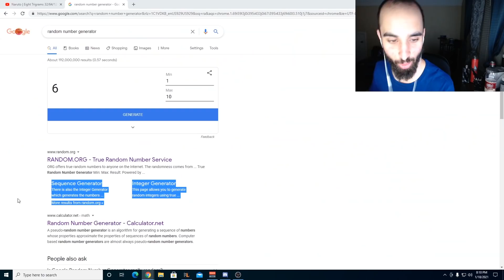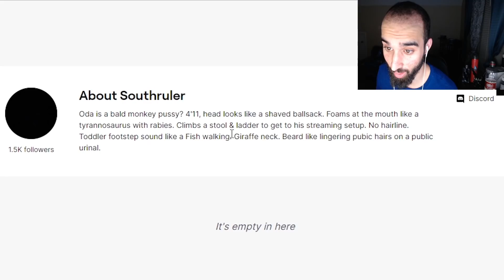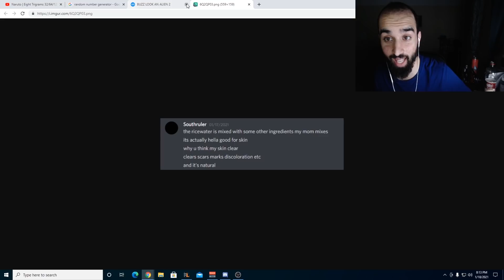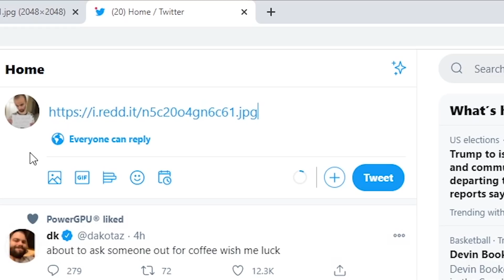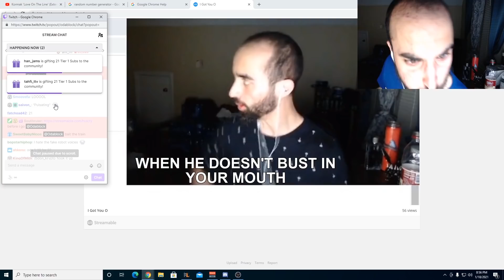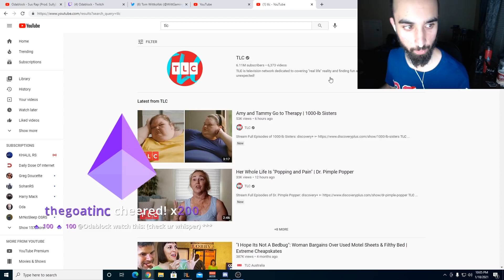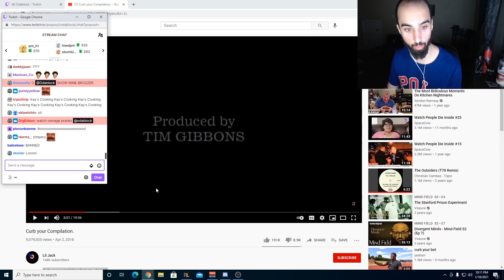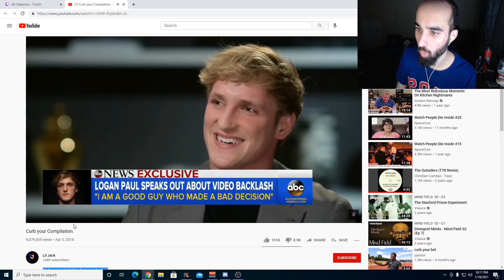My viewers turned me into Gollum from Lord of the Rings...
Odablock reacting to viewers video requests and one viewer decides to troll and sends in a picture he made of Oda which has turned him into Gollum.